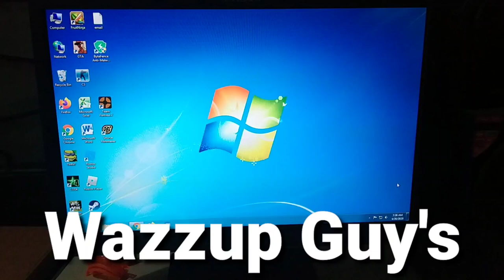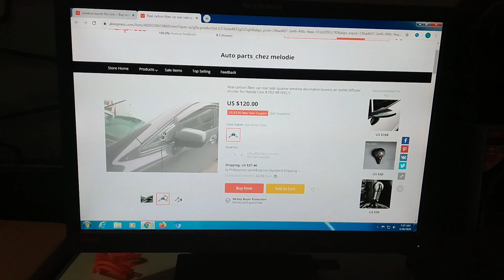How to Make Window Louver using Clay as a Mold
Using Clay as a mold u can make a diy window louver